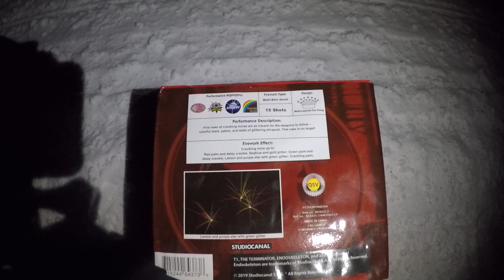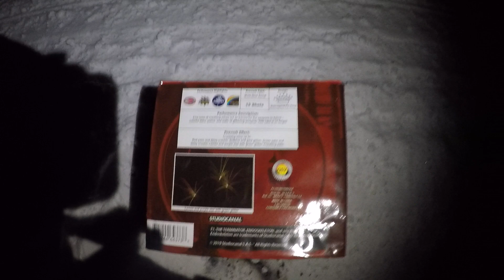Target Acquired by Black Cat Fireworks!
Fast paced beautiful crackling mine to break 500 gram cake! Very cool artwork being one of the Terminator novelty cakes in the series